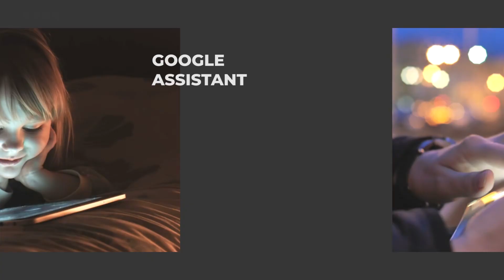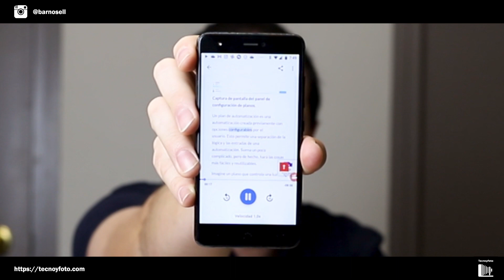¿QUÉ le puedo PEDIR al asistente de GOOGLE? - TRUCOS y comando BÁSICOS para Google Assistant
Segundo capítulo de trucos y comandos para Google Assistant. Vamos a ver nuevos comandos que nos ayudarán a sacar mayor provecho a nuestro Google Home. Nuevamente lo hago con el Google Nest Audio, pero  son válidos para cualquier altavoz que incorpora el asistente de Google.